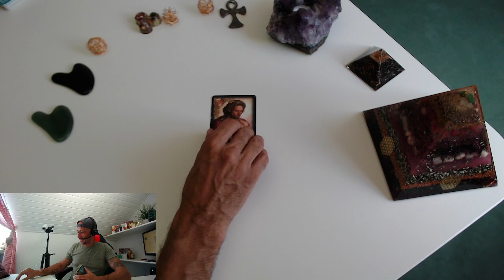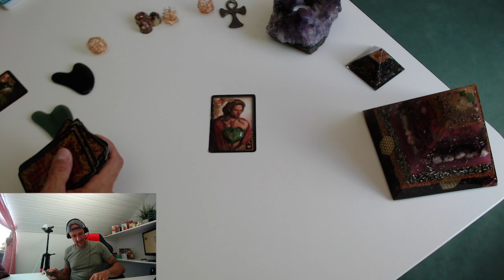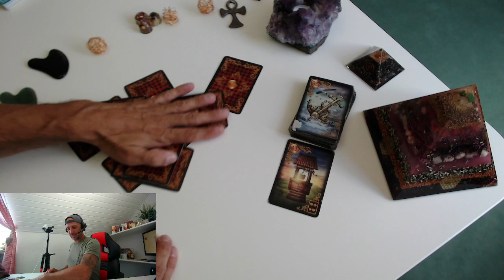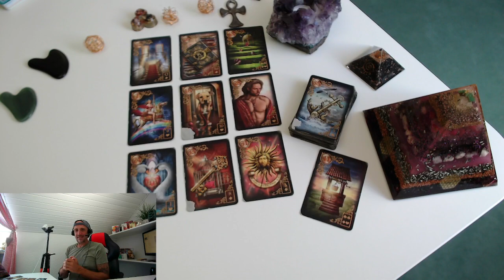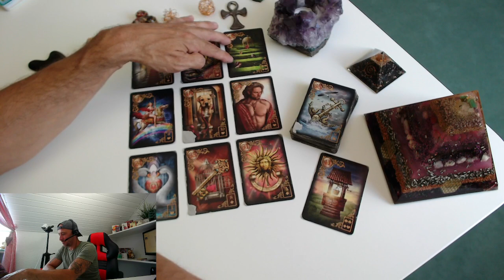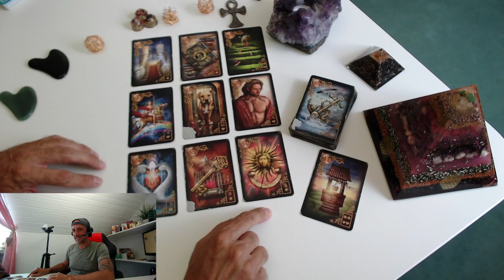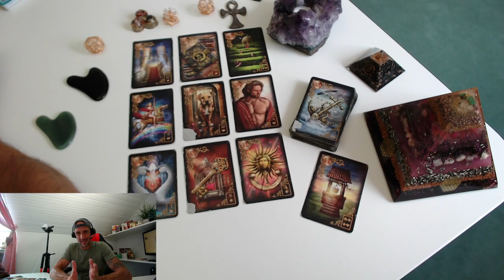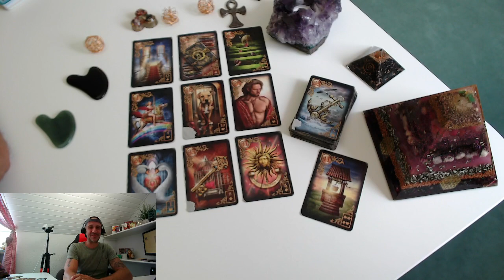💖💖💖WIRD ER SICH BALD MELDEN?💖💖💖LIEBESORAKEL (Da kommt was für dich)💖💖💖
Unsere Amazon Whishlist
Biedermeier Aufschlagkarten & Seelenreich Orakelkarten, Eulen Glückseligkeiten, Happy Box von Conen

Patrick